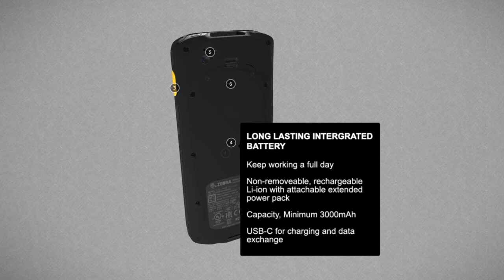Zebra TC20K Mobile Computer 3D Product Video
Built for a small business, the Zebra TC20 Series Mobile Computer puts all the features you need to better serve your customers and manage your inventory – saving time and costs. To learn more about the TC20, go